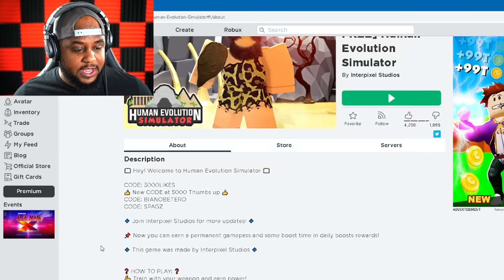ROBLOX HUMAN EVOLUTION SIMULATOR